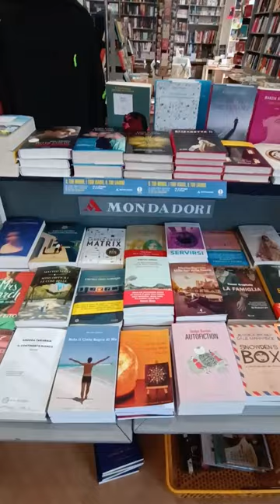I MIEI LIBRI DA MONDADORI |4k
I MIEI LIBRI SONO ENTRAMBI DISPONIBILI PRESSO LA LIBRERIA MONDADORI DI VIA PIAVE 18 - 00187 ROMA!

"SOLO IL CIELO SOPRA DI ME"
Un Viaggio nei meandri dell’anima di un giovane uomo che, con forza e coraggio, decide di abbandonare la Vita Convenzionale e condurre la sua esistenza all’insegna della Libertà. Parallelamente al viaggio interiore, la narrazione ci conduce lungo molteplici traiettorie geografiche, sapientemente descritte, che coprono gran parte del Pianeta Terra e si intrecciano, lungo il percorso, con una geografia umana estremamente variegata. Sarà solo l’incontro con gli abissi marini e con Madre Natura che donerà completezza e ragion d’essere alla vita umana, in una simbiosi esistenziale con l’intero Universo. Il vero protagonista è il Mare: il mare scoperto con le immersioni subacquee e cavalcato grazie alle traversate oceaniche a bordo di un’imbarcazione a vela. L’autore ci prende per mano e ci fa assaporare un’esperienza “immersiva” non solo attraverso l’uso della parola scritta, ma anche attraverso la presenza di 33 contenuti video che sono parte integrante del libro. Un libro che vuole essere un messaggio di speranza, di fiducia in se stessi al fine di realizzare i propri sogni, abbattendo le barriere e le sovrastrutture di ogni genere per alzare lo sguardo e avere Solo il Cielo Sopra di Me.

"L'UNIVERSO DALLA MIA PARTE"
L’Essere Umano è l’unica Divinità in Terra, un vero capolavoro. Nonostante ciò, sin dalla nascita, viene plasmato e omologato a piacimento di una serie di sovrastrutture, più o meno celate agli occhi della massa, che lo pilotano e indirizzano al fine di ottenere il miglior prodotto per loro stesse, ingabbiando il potenziale unico nascosto nel profondo del suo essere. L’autore ci ispira e ci incita, attraverso nove passi strettamente connessi alla sua vita, a tornare ad osservare il Mondo con gli occhi del Bambino Interiore e a riscoprire la Magia a disposizione di ognuno di noi. Una potente fonte di ispirazione per il lettore che desidera ottenere e creare una vita appagante, volta alla piena realizzazione di ogni Sogno, fino a diventare un Sognatore seriale, consapevole, padrone e arbitro dei propri Sogni. Un mondo di Sognatori è un mondo di persone felici, quindi un Mondo Migliore.

Buona Lettura!!!